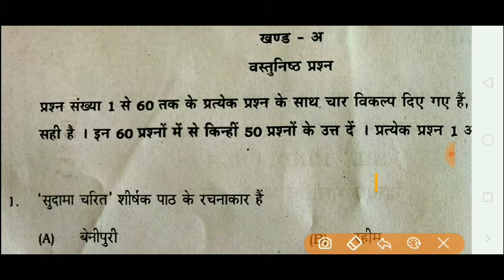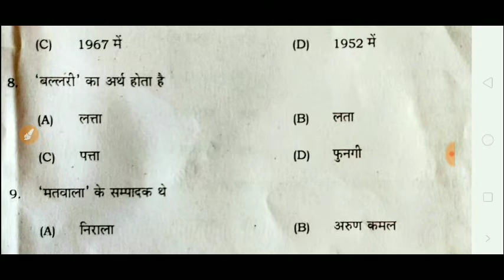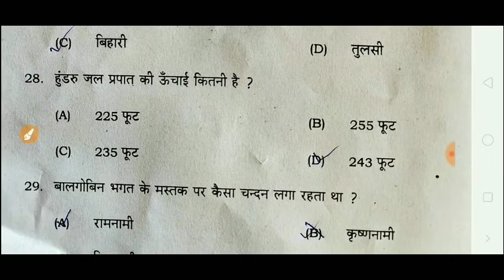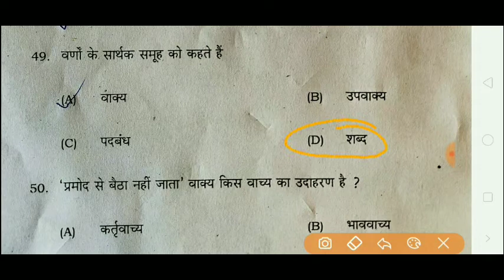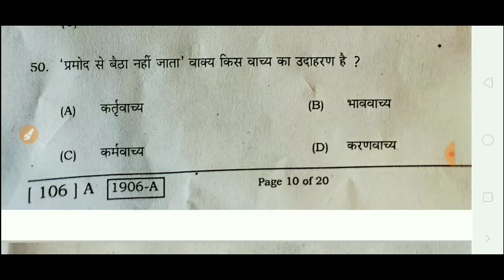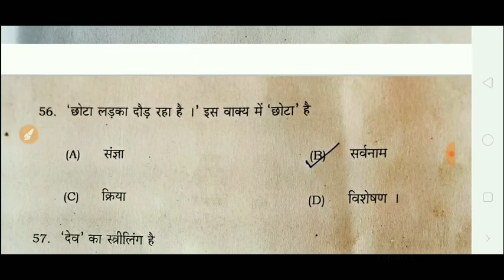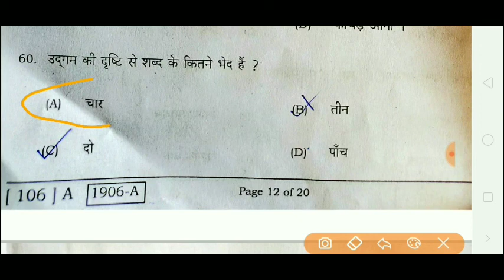Non Hindi sent up exam 2020 answer key|| sent up exam Non Hindi2020||किसलय।Nonhindi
Non Hindi sent up exam 2020 answer key|| sent up exam Non Hindi2020||किसलय

10th Urdu Sent up exam 2020|| Matric sent up exam long questions|| sent up exam Matric Urdu Sent up 2020||Urdu sent up exam 2020 || 10th Urdu viral question

Matric Urdu Sent up 2020||Urdu sent up exam 2020 || 10th Urdu viral question

Matric class Urdu objective question,
 Urdu important question,
 Bihar board Urdu important objective question, Bihar board Urdu question,
10th Urdu objective question,
darakshan Urdu questions, Urdu objective questions 2021,
Urdu important Objective Questions 2021
 urdu class 10, Bihar board Urdu class 10th, urdu important question for class 10th 2021,
10 Class ka Urdu ka question
urdu ka sabhi question answer
Matric ka Urdu ka question
 urdu objective question 10th class 2021 10th class Urdu book Bihar board Matric ka Urdu ka objective questions,
Vvi Question Answer, Vvi Urdu objective,
Vvi 10 top Urdu objective,
matric urdu question 2020,
matric question paper 2020 urdu

Matric Urdu Class
darkshan kitab ka chapter 7 ka question answer
درخشاں حصہ دوم
درخشاں حصہ دوم کے سوال جواب
درخشاں  کتاب کے سوال جواب
درخشاں کتاب کے اہم سوالات و جوابات
درخشاں کتاب کے طویل سوالات
دسویں کے سوال جواب
اردو گرامر
اردو کی تیاری کیسے کریں
اردو گرامر سے کتنے سوالات آتے ہیں؟

،علم ،کنیت، لقب،  عرف، مردف، غیر مردف،
واحد ،جمع،مقطع ،مطلع،قافیہ،
ردیف ضرب المثال، محاورہ،مترادف الفاظ،ضد، لاحقہ ، نکرہ ،معرفہ،سابقہ، فعل، ماضی ،حال ،مستقبل، ماضی قریب، ماضی بعید،
ماضی استمراری، ماضی ناتمام، اسم کی قسمیں
اسم نکرہ کی قسم،اسم معرفہ کی قسمیں،

Adab ki roshni
ادب کی روشنی#